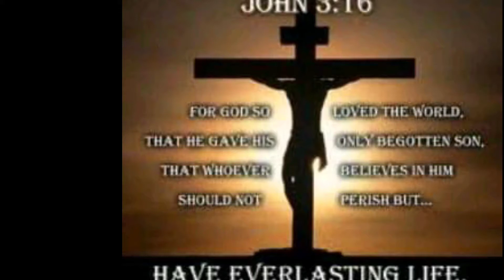Gipangga mo ako guitar cover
Intro & chorus only